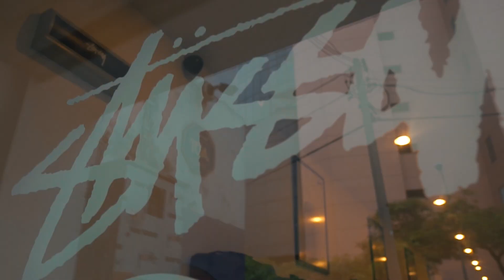A Closer Look At Stussy X Nike SB Blazer Mid & Low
Take a closer look at Stüssy's new collaboration with Nike featuring the Nike SB Blazer Low and SB Blazer Mid.

Designed by Lance Mountain, The Mid gets constructed primarily with hairy suede and coloured in 'Midwest Gold.' The Low however, is designed by the likes of Kevin Terpening, donning the silhouette in 'Black.' White midsole finishes off both models in pure classic fashion, and a stencil is given in a Nike SB envelope for the wearer to spray paint leopard prints according to their liking on their Blazer Mid.

The Mid retails for RM429 while the low goes for RM399. Both are available to buy at Stüssy KL now.